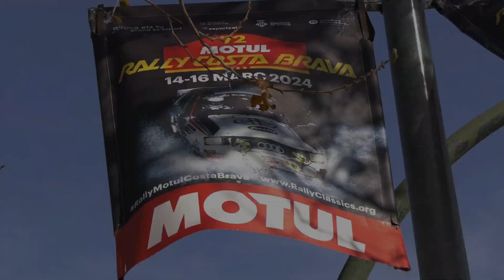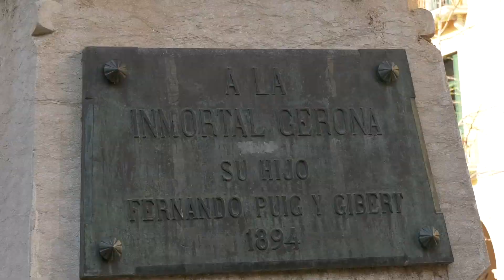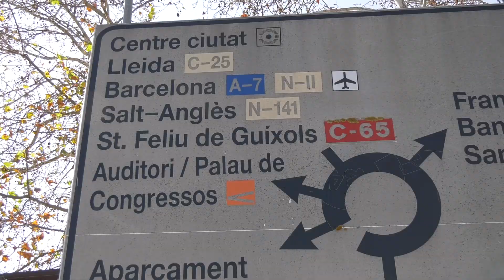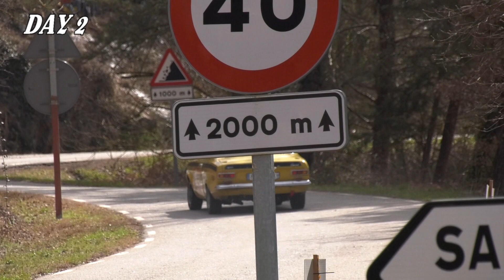RALLY MOTUL COSTA BRAVA 2024 | REYNOUARD D. - CHAZE J. D. | FORD ESCORT 2000 MKI | VIDEOCLIP